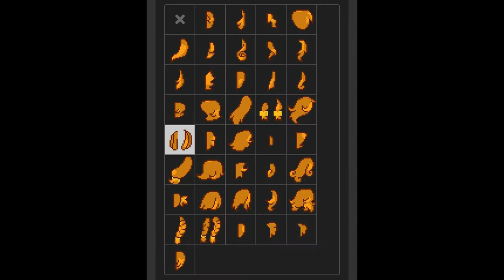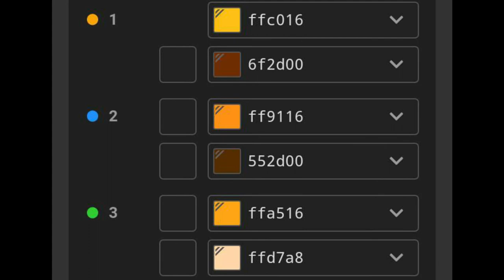⭐️) Pijama de Pikachu : [ pony town skin ]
*:･ﾟ✧ Si deseas que haga una pijama o algún personaje lo puedes pedir en los comentarios